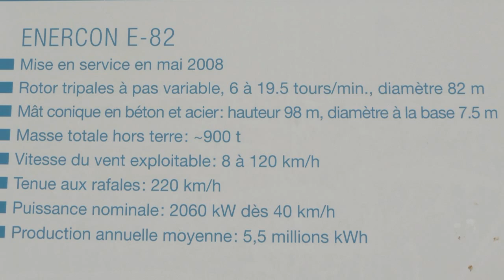Wind turbine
Quelques images de l'éolienne à Martigny Vs. prises l'or d'une promenade dans les vergers.
Some pictures of the wind turbine in Martigny Vs.